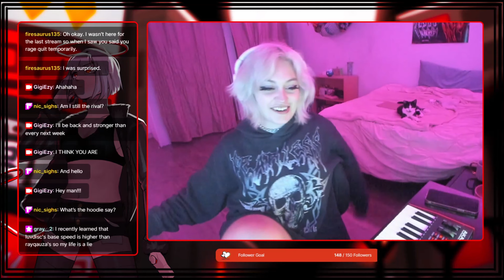Bloons TD6 Pros Infiltrated My Stream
Hey I'm Gigi, I give drawing/art tips and I yell at a computer screen sometimes